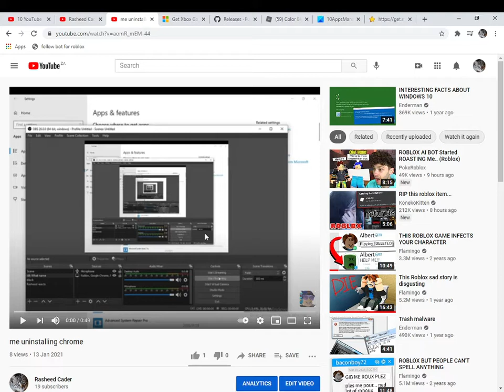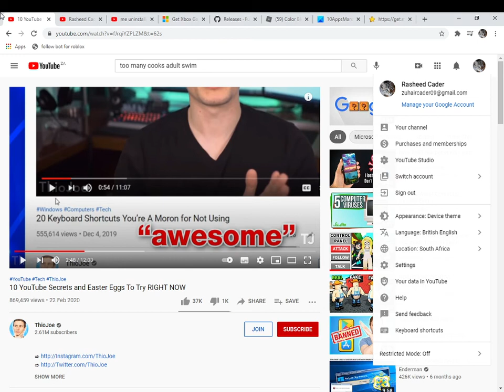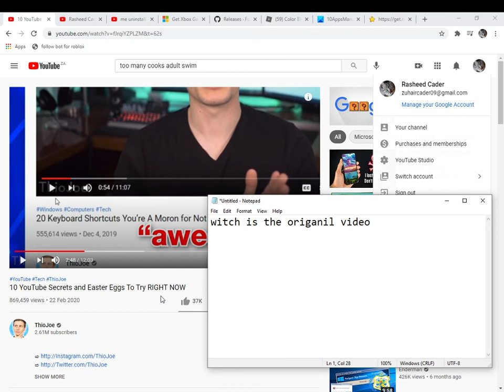I found this secret easter egg (read desciription)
The person that found the easter egg was ThisJoe